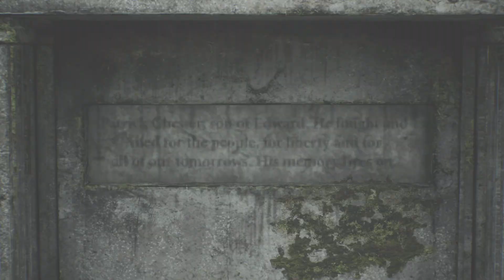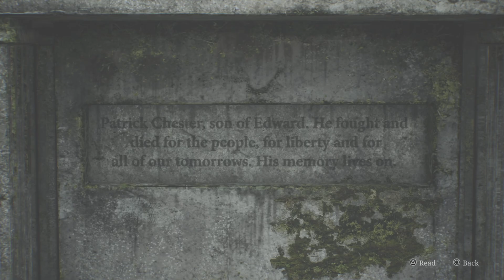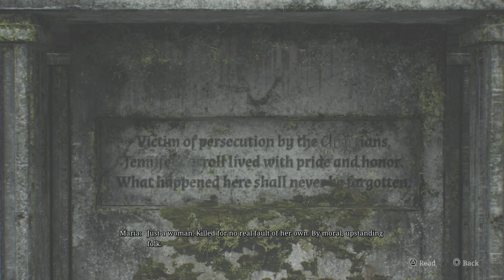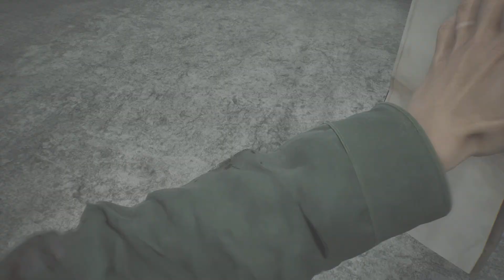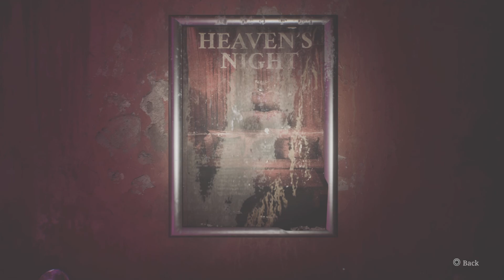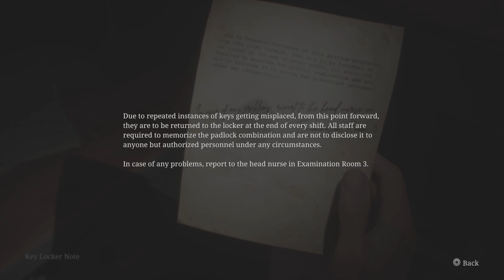MARIA! SILENT HILL 2 REMAKE Part 5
My bby Maria is here!!! Inspirational. New fit doesn't look bad, but they didn't have to tease us with the OG like that lol that ain't right.

Having received a letter from his deceased wife, James heads to where they shared so many memories, in the hope of seeing her one more time: Silent Hill.